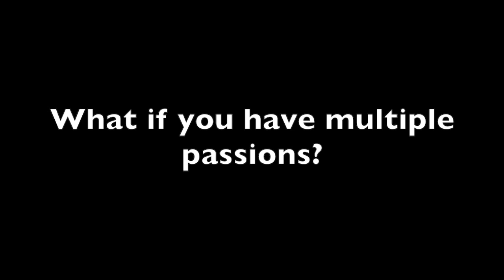HOW TO CHOOSE A CAREER IN 2020 ( AVOID THESE MISTAKES )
This video covers the important aspects like:
What is passion?
How to find the right career after 12th?
What if you have no passion or multiple passions?